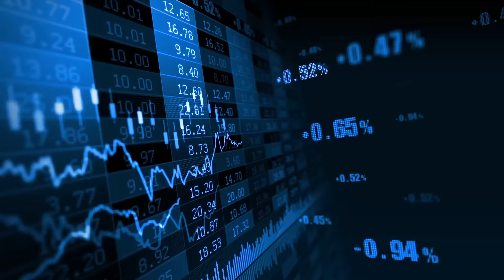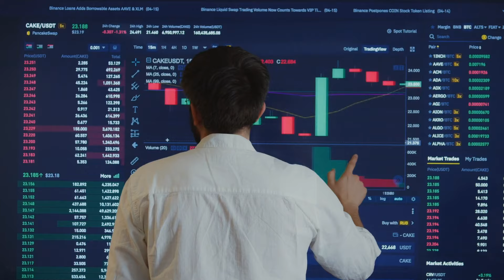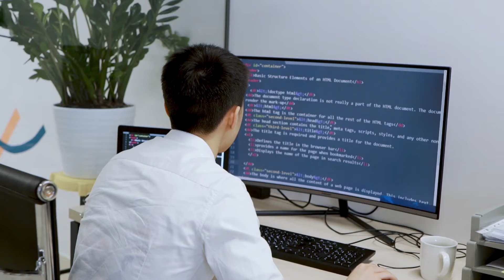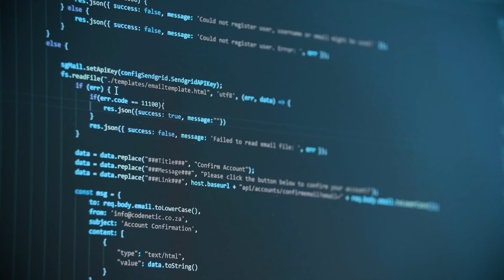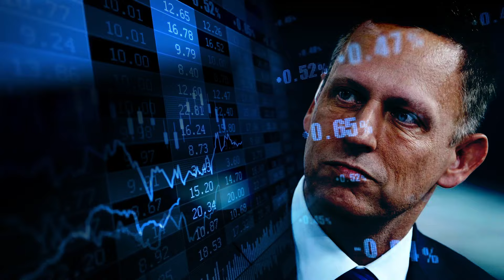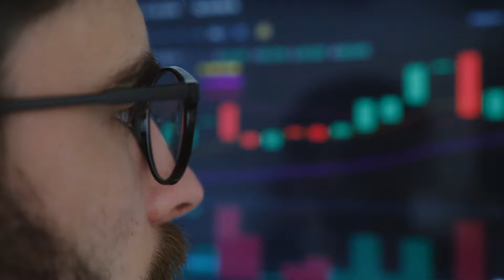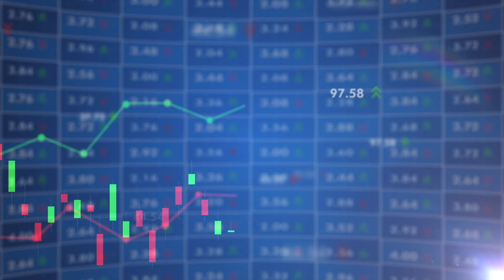Peter Thiel : America's Most Dangerous Billionaire Investor | Mini Documentary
You might consider Warren Buffett, Peter Lynch, Benjamin Graham, or even Charlie Munger when considering the world's top investors. Peter Thiel, though, might be a different investor you hadn't considered previously.

Peter invested $1,700 in his Roth IRA at the beginning of 1999, and in less than 25 years he turned that investment into an astounding $5 billion, a 294 million percent return. He made a number of very profitable early-stage investments during this time into businesses like PayPal, Palantir, Facebook, SpaceX, Stripe, and Lyft, to name a few.

Given that it all began with a $1,700 investment, Peter Thiel is currently listed by Bloomberg as the 611th richest person in the world. This easily qualifies him as one of the greatest investors of all time.

Peter Thiel is one of the most dangerous billionaire investors of our time because he possesses everything: wealth, influence, and a personal agenda. Please note that we mean dangerous in the best way possibly. Thiel is a powerhouse, therefore it will be interesting to follow some of his professional moves in order to realise our own big ambitions.

Note that the opinions expressed on this channel are those of the author(s) and may not represent the official stance(s) of any other agency, organization, business, or enterprise.

Video Editing :- Ankita Kaimal